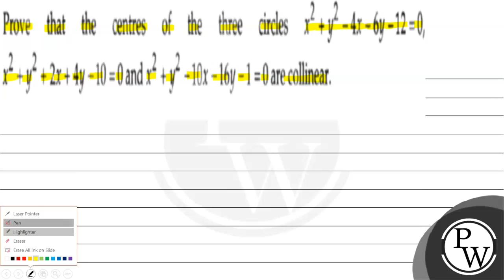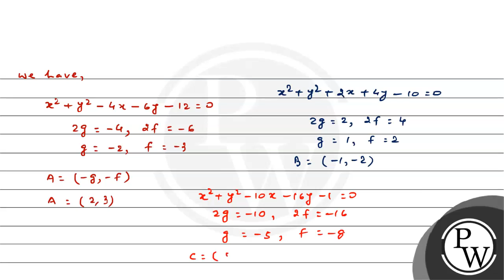Prove that the centres of the three circles \( x^{2}+y^{2}-4 x-6 y-12=0 \), \( x^{2}+y^{2}+2 x+4...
Prove that the centres of the three circles \( x^{2}+y^{2}-4 x-6 y-12=0 \), \( x^{2}+y^{2}+2 x+4 y-10=0 \) and \( x^{2}+y^{2}-10 x-16 y-1=0 \) are collinear.